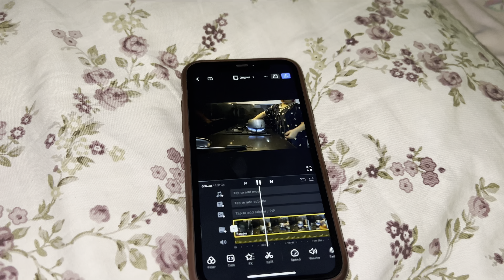घर ही छोड़ के चले जाएँगे इससे अच्छा तो।rajnirathee